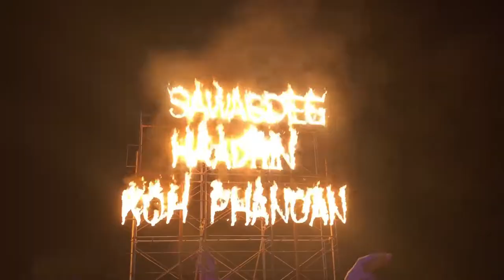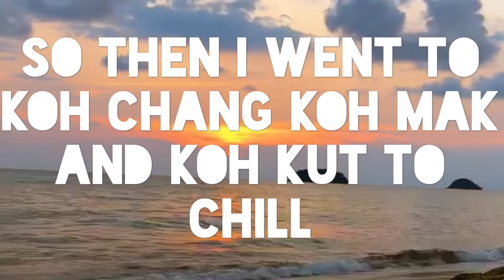Ep 16 koh tao and koh phangan Snorkling diving and full moon party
Traveling koh tao phangan  snorkling diving full moon party travel vlog backpacking thailand islands